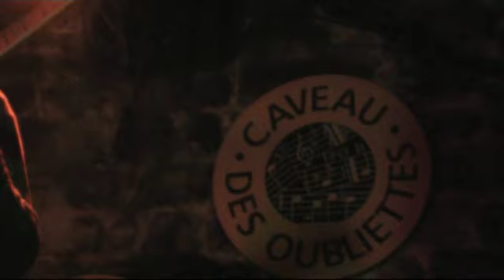Caveau des Oubliettes4 Feb09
Sunny, Jam au Caveau des Oubliettes, 25 février 2009